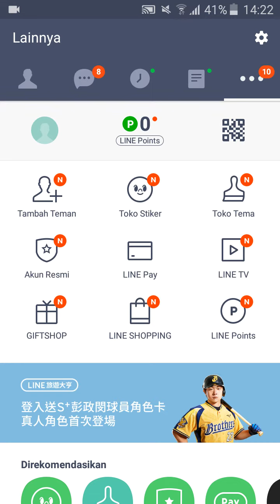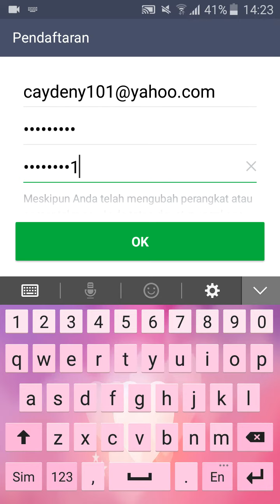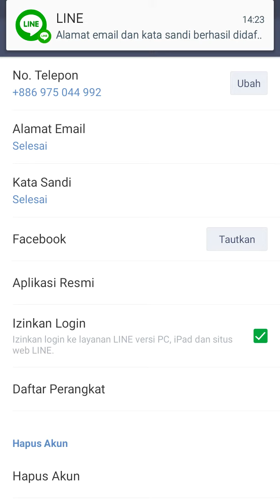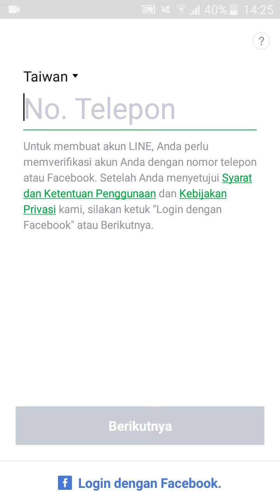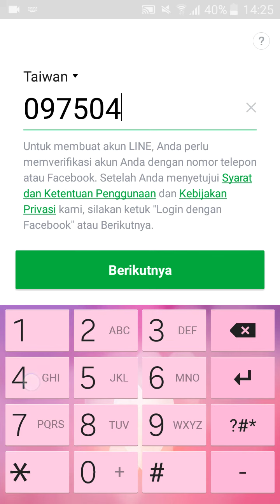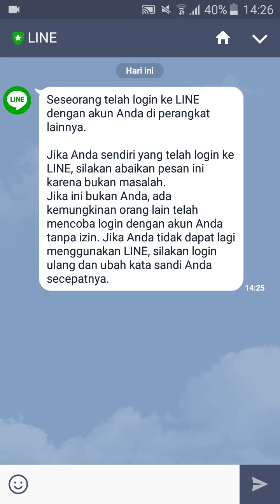Cara login mengunakan LINE LAMA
log in mengunakan akun lama